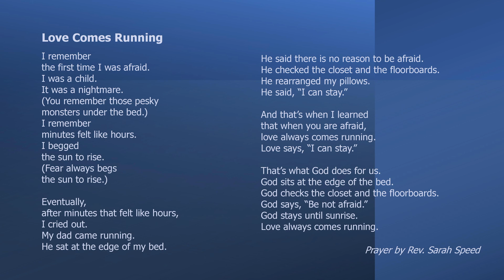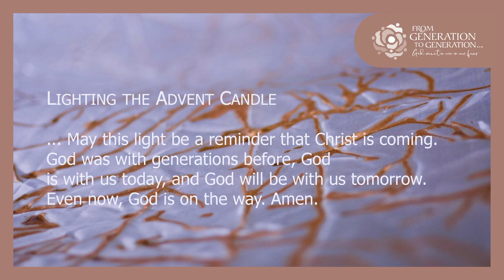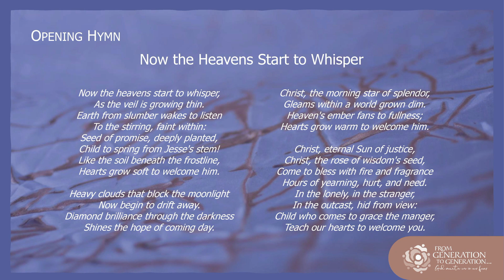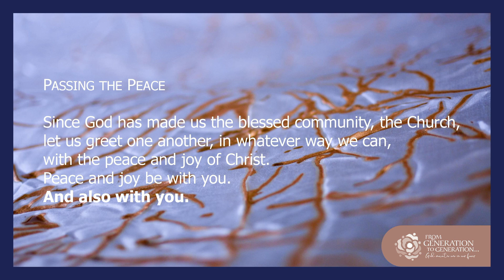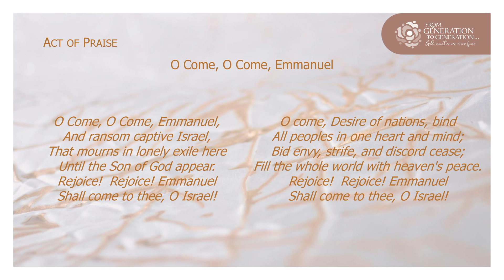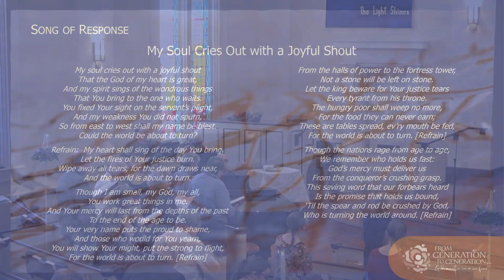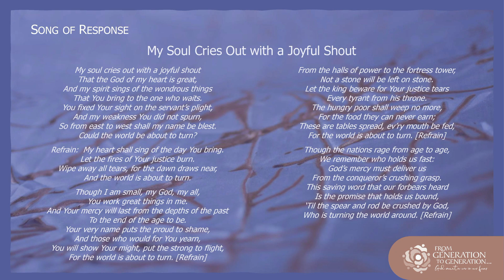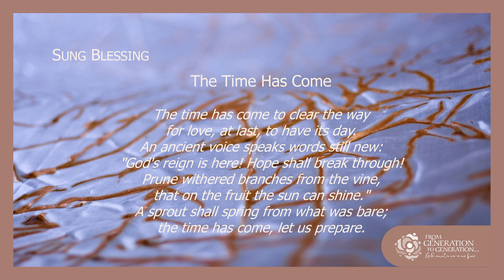From Generation to Generation...God meets us in our fear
December 4, 2022 - Second Sunday of Advent
Rev. Darren Utley
Scripture:  Isaiah 11:1-10; Luke 1:26-38
Poetry Reading:  Elie Hunt
Candle Lighting:  The Nitz Family
Musicians — Mark Paffrath, Pat Badger, Alejandro Alumbreros & Chancel Choir
Liturgist — Victoria Vollman

Bulletin:  Theresa Revis
Graphic Design:  Shelley Maurer
Media Specialist:  Steve Comeau

Watch our live stream every Sunday at 9:30 a.m. by visiting

To download bulletins for worship services, please visit our